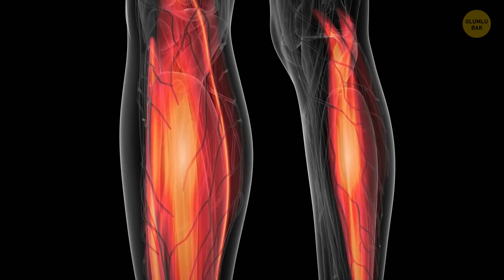Göğüs Kaslarını Şekillendirmek İçin 7 Dakikalık Ev Egzersizleri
Evde göğüs kasları nasıl biçimlendirilir? Bu kasları hacimlendirmek için ağırlıklara dahi ihtiyaç yok mudur?  Yağsız ve şekilli göğüs kaslarına sahip olmanın tek yolu, aylarca pahalı spor aletleri kullanarak ter atıp dünyanın parasını harcamaktan geçiyormuş gibi görünebilir. (Iyy!) Halbuki evde kolayca yapabileceğiniz göğüs egzersizleri ile de herhangi bir alet kullanmadan aynı sonuçları alabilirsiniz!

Hatta evde yağ yakmanın bazı yaratıcı yolları bile var! Çünkü hedefiniz ne olursa olsun, göğüslerinizdeki yağları yakmak, altındaki kasların ortaya çıkmasını sağlayacaktır. Bu yağları yakmak için sıradan kardiyo egzersizleri olan koşu veya yüzme yapabilirsiniz ya da daha yaratıcı bir şeyler deneyebilirsiniz! Mesela 30 dakika dans etmek yaklaşık 200 kalori yakar.  trombon çalmak 160 kalori, evi temizlemek 150 kalori ve uyumak ise 40 kalori yakar!